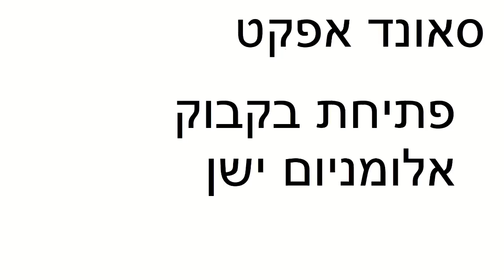פתיחת בקבוק אלומניום ישן | סאונד אפקט | לסרטים | FX | moshon studio | אפקטים